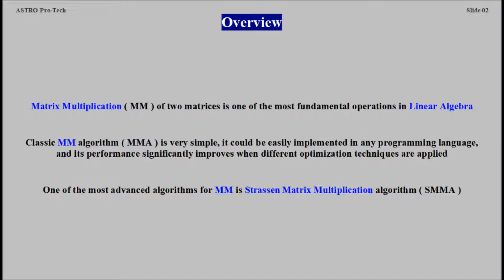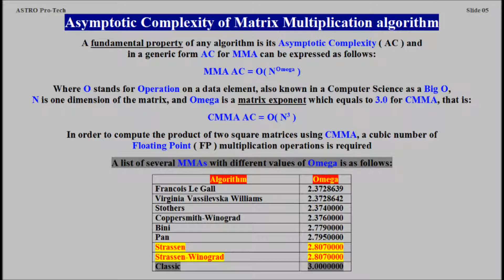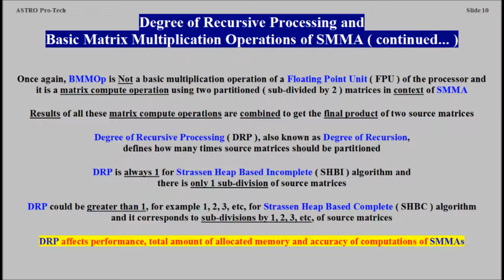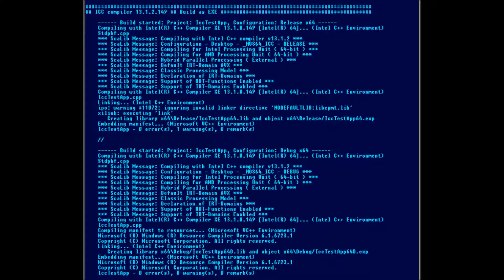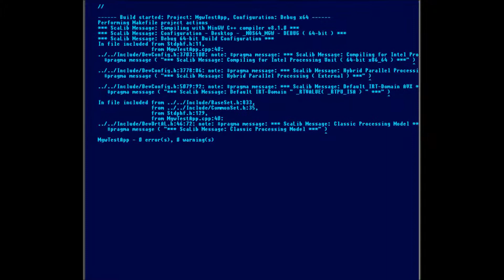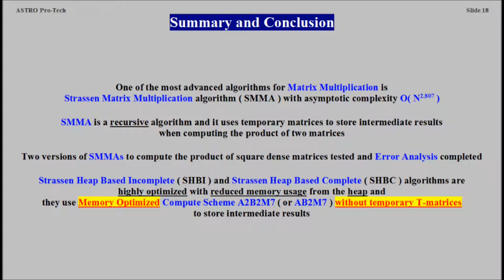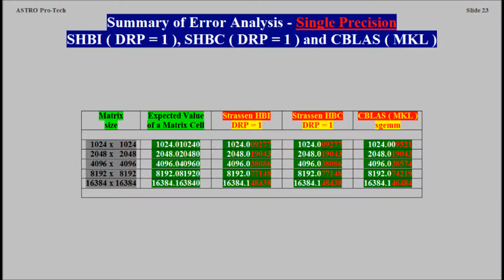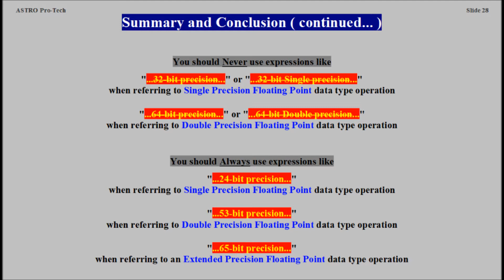Strassen Matrix Multiplication - Windows 7 - Microsoft compiler ( VTR-232 )